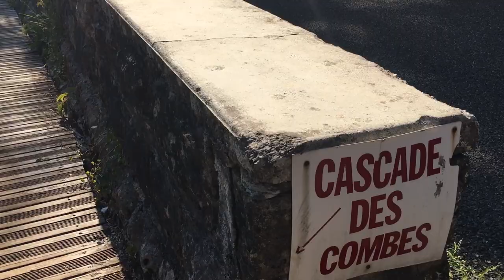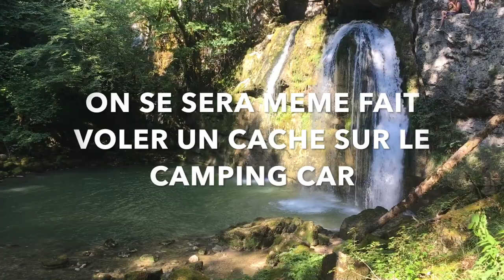LA DECEPTION D UNE PIPE ... EN CAMPING CAR